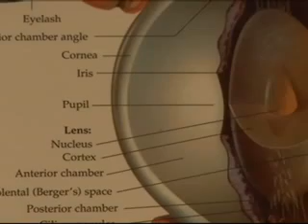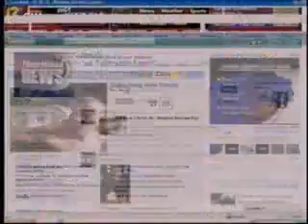Disturbing new trend: Vodka eyeballing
CAPE GIRARDEAU, MO (KFVS) - It's back-to-school time for college kids. This semester, a disturbing trend has hit YouTube and is getting more and more popular.

The videos show kids actually taking shots or vodka, and instead of drinking it, pouring it into their eye for a quick buzz!

They call it "vodka eyeballing."

Local college kids say they haven't heard of the trend.

However, Dr. Greg Leet of Leet Eye Care says, although he hasn't seen any cases himself, he is hearing more and more about it.

That's why he wants to warn college kids and their parents about how dangerous this really is.

"What we know is alcohol is 40 percent alcohol...so what's going to happen if I take alcohol and pour it in my eye" Dr. Leet said.

He worries about this trend as both an Optometrist and a father of three college-age kids.

He says besides the obvious side effects of a red, burning, irritated and maybe swollen eye, there could be some more serious consequences.

"This is a clear window, so if you scar the cornea, that's when you run into potentially permanent visual problems" Dr. Leet said.

He says those problems could be permanent.

"You are taking a direct pathway to the central nervous system. If it soaks in to the optic nerve which connect eyeball to brain then you could have a really big problem. Once that's gone, there's no repair there."

He says he'd tell his patients the same thing he'd tell his own kids.

"You're risking your visual well being trying to get a bit of a quicker high and there's got to be another idea better than that!" he added.

Some substance abuse experts say kids aren't doing this to get drunk faster, but do it when the effects of alcohol have already set in and impaired their judgement.

A lot of people are doing it more as a prank than a way to get drunk.